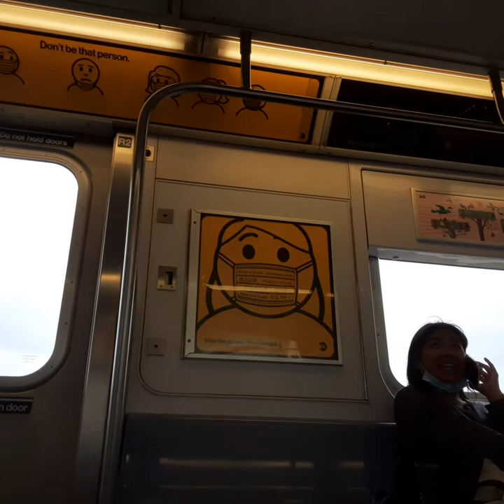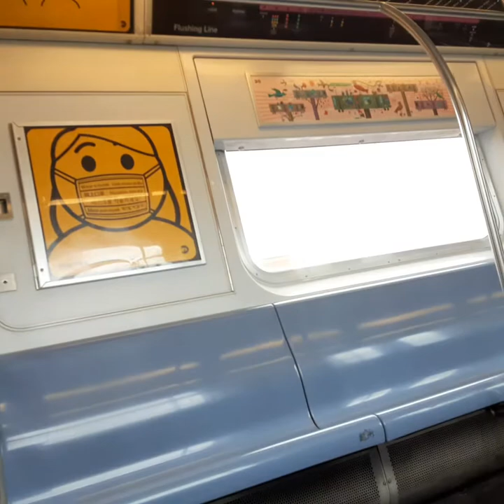riding 7 train